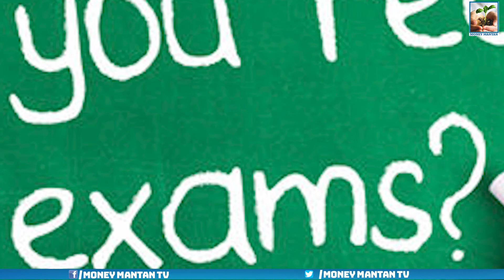How To Avoid Stress Before Exams..? | Study Tips in Telugu | CA K HANMANDLOO | Money Mantan TV